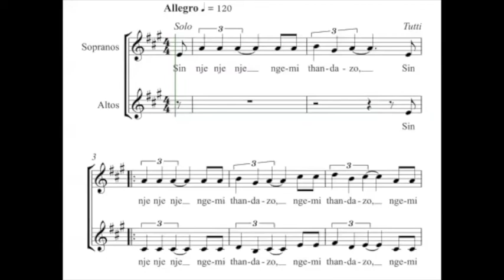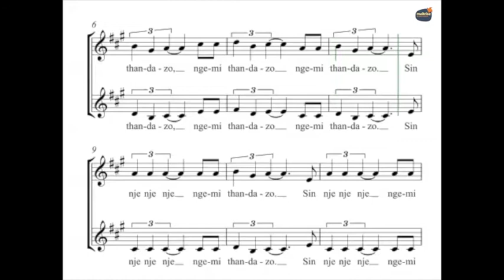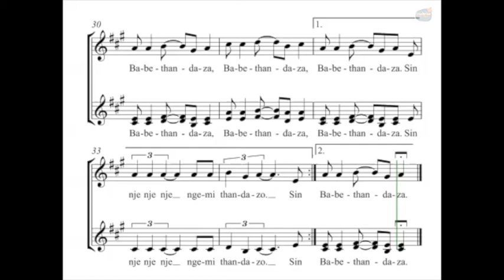Babethandaza Guide Voix Altos 1